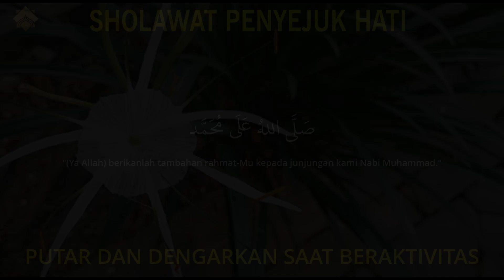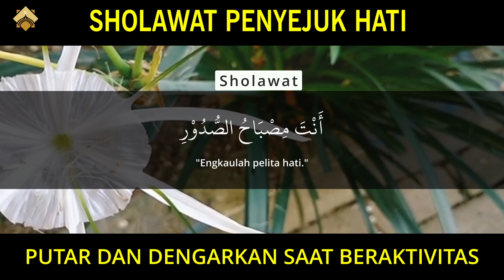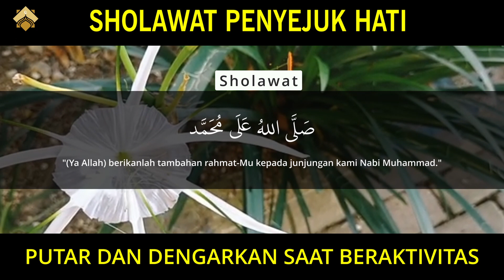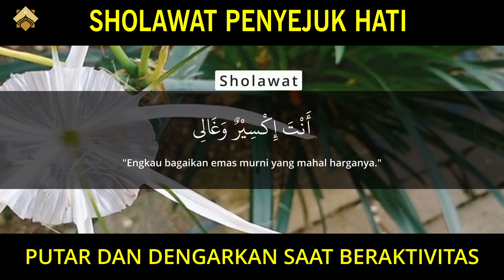Sholawat Jibril Penarik Rezeki Dari Segala Penjuru,Sholawat Nabi Muhammad SAW,Sholawat Nabi Merdu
Jalan Kembali adalah chanel keluarga muslim yang mengulas tentang sejarah islam untuk menyampaikan kisah - kisah orang sholeh . Kami juga mengulas tentang kisah - kisah islami untuk menjadi inspirasi bagi keluarga muslim. Selain itu kami juga menyampaikan fakta - fakta tentang sejarah islam yang belum diketahui agar semua pemirsa bisa menjadi manusia yang lebih baik terhindar dari siksa kubur dan siksa neraka aaminnn